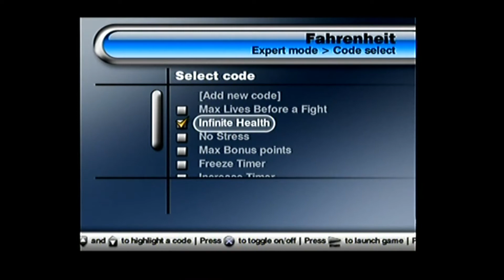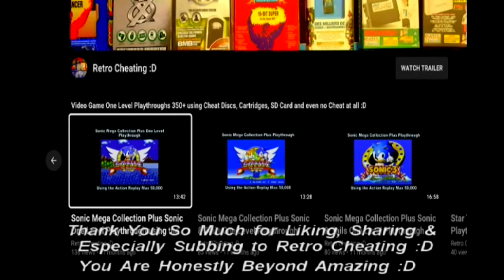Fahrenheit One Level Playthrough using the Ps2 Action Replay Max 50k :D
This is a one-level playthrough of Fahrenheit using the Ps2's Action Replay Max 50,000 cheat codes to give me various cheats. Therefore in proper 90's style TV sound playthrough, I finally play this game again using the Action Replay Max 50,000 cheat codes for Ps2 :D

or

Hopefully, after viewing this cheat disc in action, it will convince you it's worth buying just to complete this game or any other Ps2 game :D

Links:

1: This is a games list for the Action Replay Max 50,000 cheat codes:

2: As above shows the Action Replay Max 50,000 cheat codes in action: